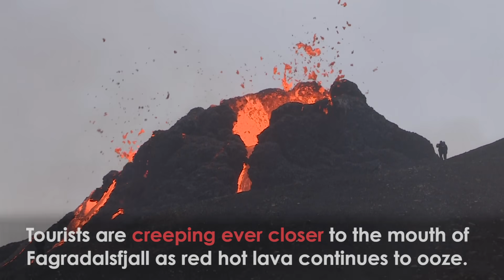Iceland Volcano: Hot-Headed Tourists Get EXTREMELY Close to Eruption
Tourists are flocking to the mouth of an active volcano spewing molten rock in Iceland.

Tourists are creeping ever closer to Fagradalsfjall as red hot lava continues to ooze.

Hundreds trekked the 8km journey up the mountain near the capital, Reykjavík.

Some posed for pictures, others sampled nature's barbecue, cooking hot dogs on the embers.

The eruption site has now been closed to the public because of bad weather.